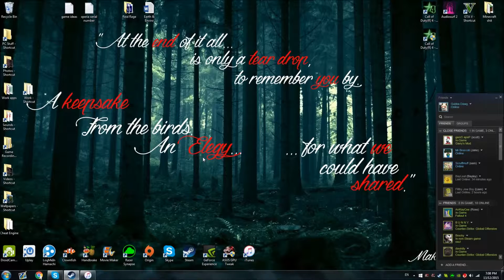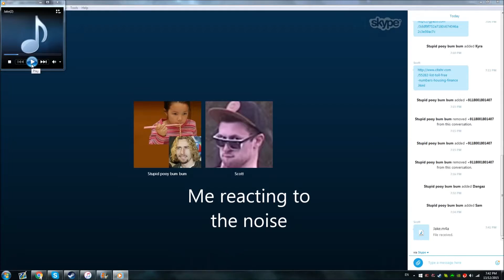Retarded Sounds 3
**Volume Warning** Some parts of the video get a little bit loud.